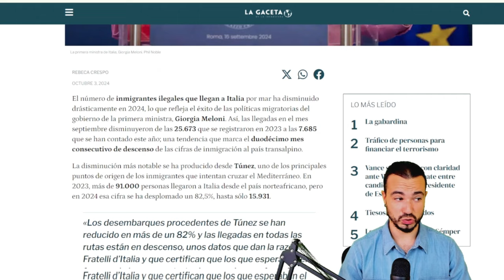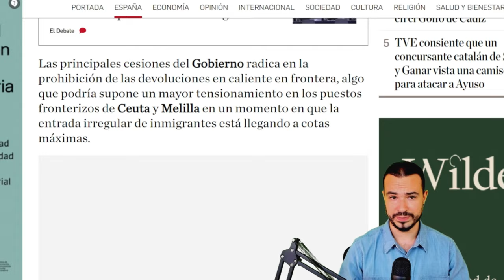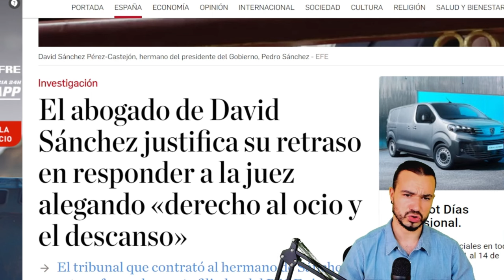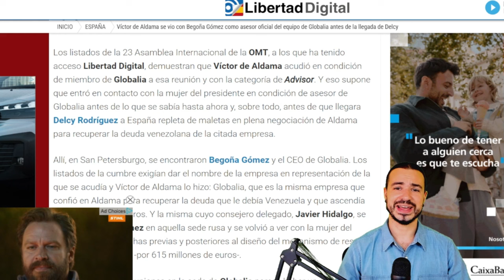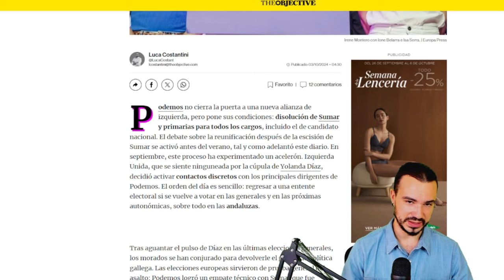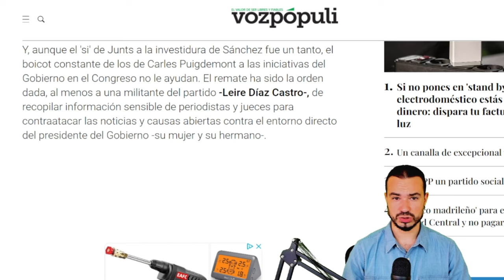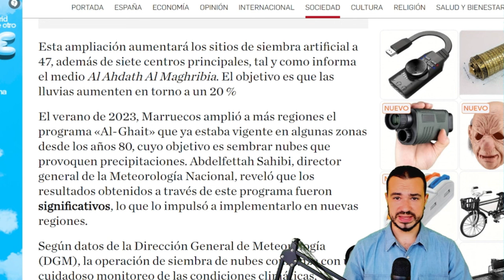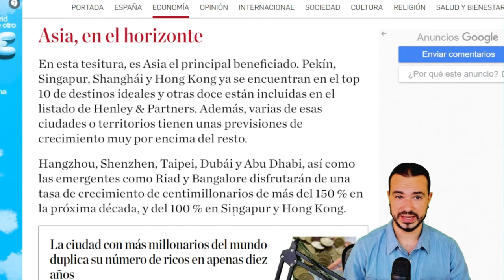PODCAST DE ACTUALIDAD 03 DE OCTUBRE DE 2024